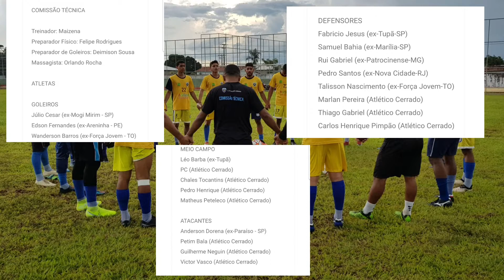APRESENTAÇÃO DO ELENCO PROFISSIONAL DO ATLETICO CERRADO 2020